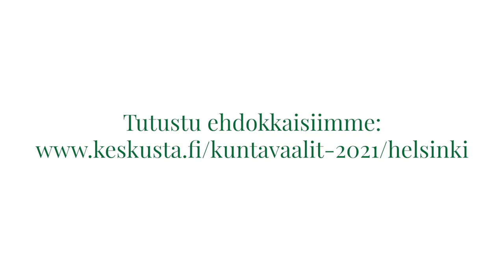Millainen on sinun Helsinkisi? | Helsingin Keskustan kuntavaalivideo 2021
Katso Helsingin Keskustan kuntavaalivideo 2021, jossa kuntavaaliehdokkaamme vastaavat kysymykseen, millainen on sinun helsinkisi?

Videolla esiintyvät Helsingin Keskustan kuntavaaliehdokkaat:

Terhi Haapaniemi, ehdokasnumero 40
Marjo Kauppinen, ehdokasnumero 55
Jukka Saarimäki, 97
Sami Helle, ehdokasnumero 44
Päivi Väänänen, ehdokasnumero 116
Vahideh Fana, ehdokasnumero 39
Verena Kaun, ehdokasnumero 54
Tuomas Meriniemi, ehdokasnumero 75
Sanna Rauhansalo, ehdokasnumero 94
Petri Kopsa, ehdokasnumero 58
Jouni Martikainen, ehdokasnumero 72
Riitta Korhonen, ehdokasnumero 59
Terhi Peltokorpi, ehdokasnumero 84
Anna Mäkituomas, ehdokasnumero 80
Esko Virtanen, ehdokasnumero 115
Anna Svanljung, ehdokasnumero 105
Riina Länsikallio, ehdokasnumero 70

Anna äänesi vaaleissa Keskustalle! Ennakkoäänestys 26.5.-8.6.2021 | Vaalipäivä 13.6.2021